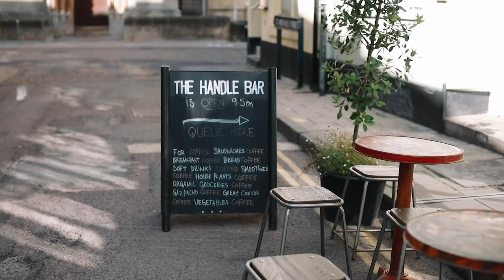Александра Немытова: работа на НТВ, UX-дизайн, жизнь в Португалии. Часть 1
🇵🇹 История иммиграции Александры началась в 2012 году, когда она решила кардинально поменять активную московскую жизнь на размеренную солнечную португальскую деревню. По словам героини, именно жизнь в Португалии помогла ей узнать себя по-настоящему. В сегодняшней истории Саша поделилась тем, как она поменяла направление в карьере благодаря переезду, как происходила социальная адаптация и почему спустя 6,5 лет жизни в Португалии она все-таки приняла решение о переезде в Великобританию.

Смотрите в сегодняшнем выпуске:
00:54 – встречи в Останкино, работа на канале НТВ
09:09 – работа на канале Russia Today
11:34 – рождение ребенка, переезд в Португалию
15:00 – «медленная» жизнь в Португалии, съемка свадеб
26:28 – начальная школа в Португалии
31:50 – переезд в Англию

Истории Переезда – это проект компании по карьерному консультированию EP Advisory (London),
Мы помогаем русскоговорящим специалистам строить карьеру в Европе.